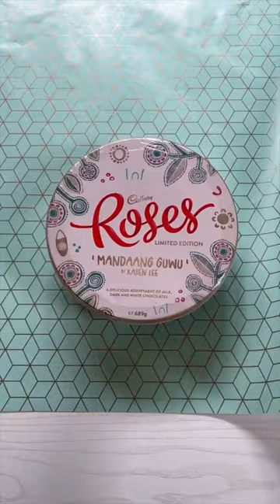HOW TO WRAP A CYLINDER SHAPE THE SIMPLEST WAY